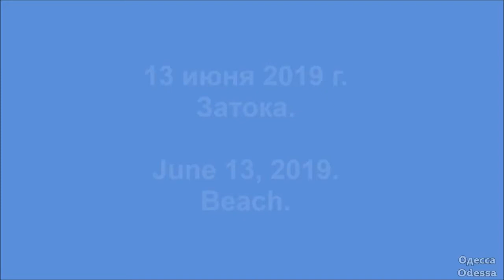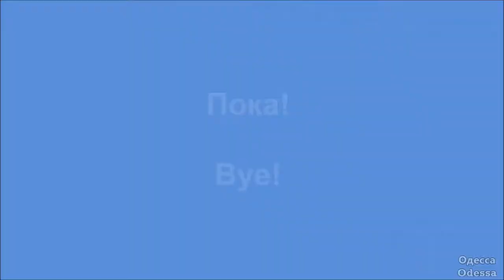Июнь, Затока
Июнь 2019 г. Одесская обл., Затока.